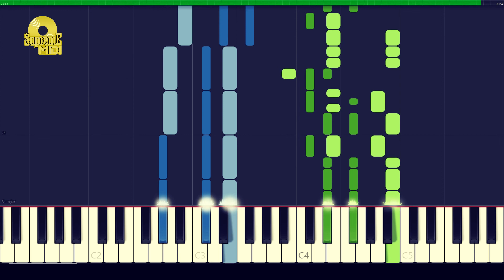Aitana & Reik - ENEMIGOS (PIANO TUTORIAL - EASY TO ADVANCED PIANO VIDEOS)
Full MIDI download specifications:

Left Hand - 715 notes
Right Hand - 1523 notes